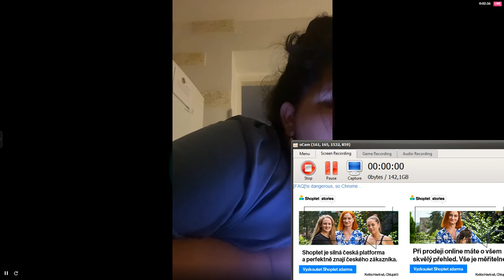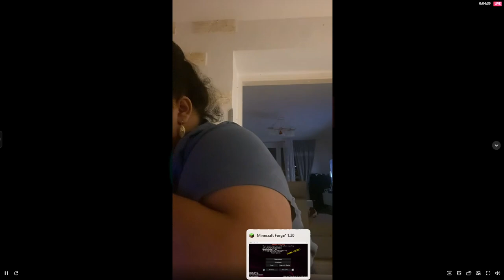tiktok live 145